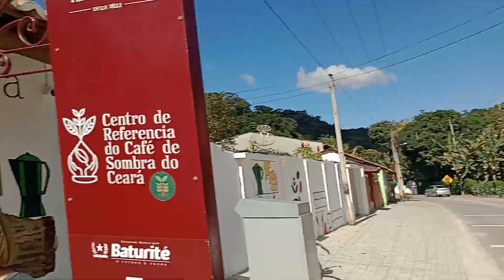TV DIVIRTA-CE - Entrevista com empreendedores da cidade de Baturité